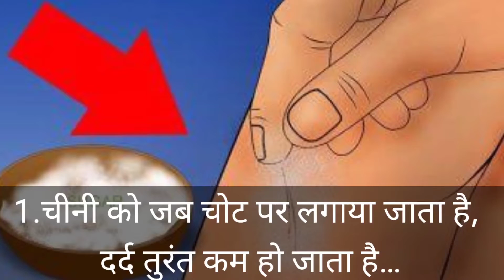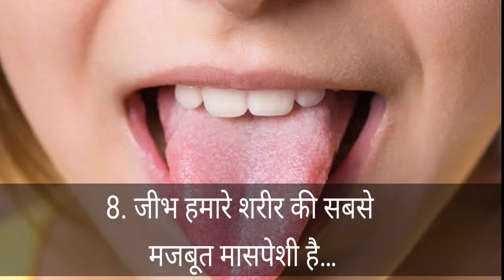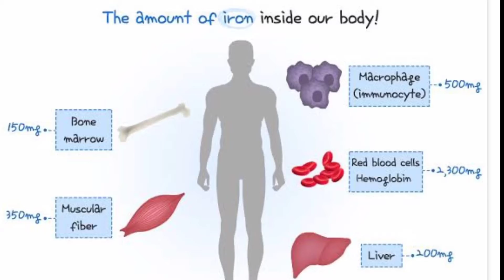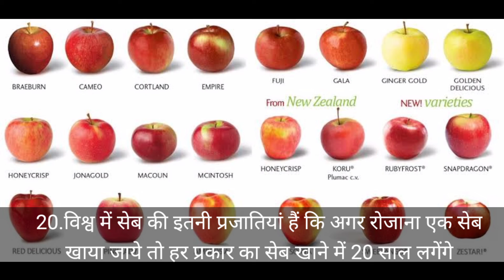Top 20 Facts about world || Random facts in hindi ||Mysterious Natural facts 20 रोचक तथ्य हिंदी में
rochak tathya
Amazing facts
 Amazing facts in hindi
 Interesting facts
Interesting facts in hindi
 Shocking facts